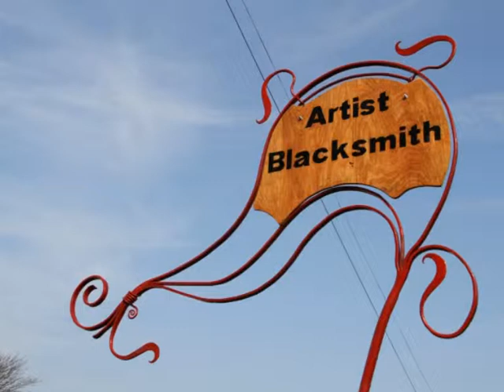Jake Bowers Artist Blacksmith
Jake Bowers is an artist blacksmith from Hastings, East Sussex who works at the Thirsty Bear Forge.

The Thirsty Bear Blacksmithing Forge is a blacksmithing and fabrication company using the ancient art of blacksmithing to create contemporary and traditional metalwork. It is run by artist blacksmith Jake Bowers.

Using a coke-fired forge, where steel bars are heated and then forged over an anvil, I can guarantee that all products have the individual touch of a craftsman. We're big enough to cope with any job but small enough to guarantee the kind of attention to detail that you should expect from an expert craftsman.

Jake gained a triple distinction extended diploma in Blacksmithing and Metalwork from Plumpton College and also trained as a silversmith at Helliden’s Folkhogskola in Sweden in 1997.